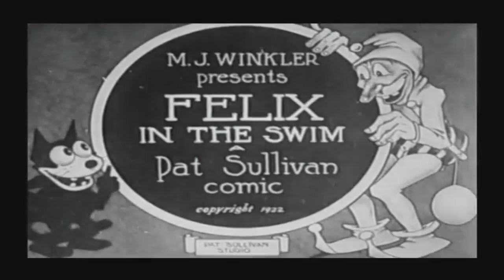Felix the Cat - Cat in the swim MicroGlimpse into vintage cartoon era circa 1922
We MicroGlimpse into vintage cartoon history too.

Usage CC0 1.0 UniversalCreative Commons License zero
Topics Felix the cat, cartoon, algorithmic composition
Publisher Pat Sullivan Studio
Language English
Silent movie with
algorithmic composition in "Darwinian Piano Style" programed by Guido Kramann 2013.

It's interesting to see how far we have come in technology and historical growth through these old cartoons like Felix the Cat.

The behavior and what was once acceptable is no longer tolerated but we must remember that we cannot forget our history, it's important for the future. Be well.

This channel is created for the Invincible Warriors that rise like the Phoenix and never give in and never give up.